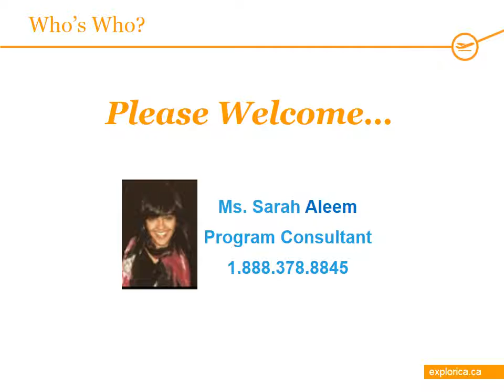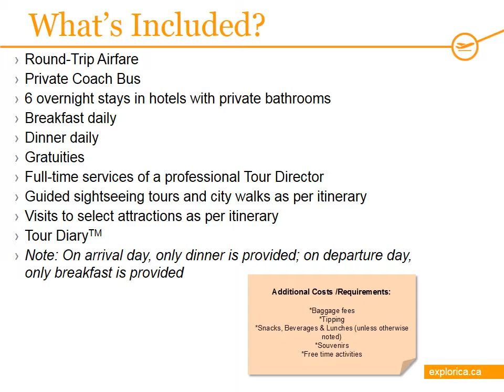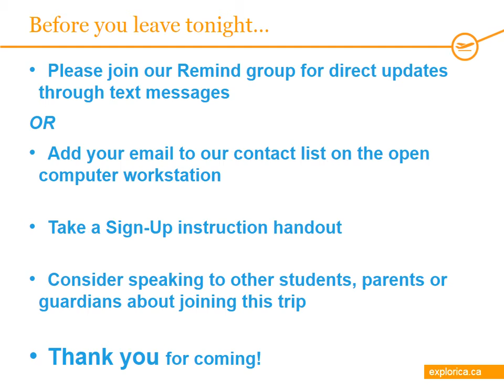CKSS in LA Info Night Apr 13th Video of Powerpoint Presentation